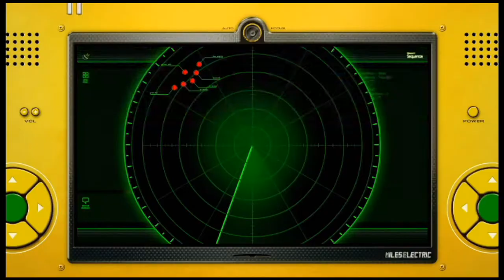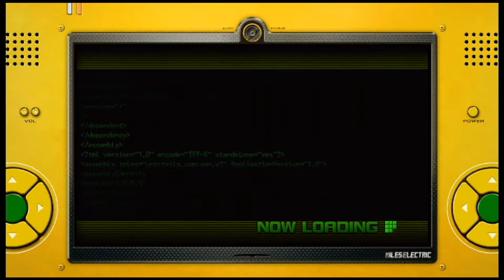Sonic Unleashed Part 4 Jet Laging Behind Schedule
Now that we're finally back, Sonic is ready to roll... er punch and kick as it would seem.
Our heroes continue with their journey finding Professor Pickle has been kidnapped by Eggman and need to go rescue him.

This guys remixes are awesome and many will appear on this channel.